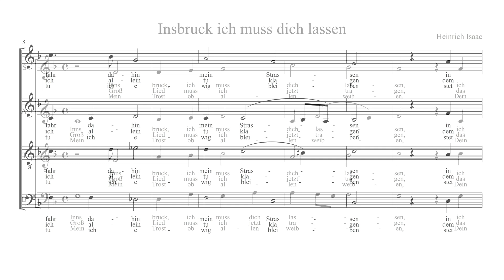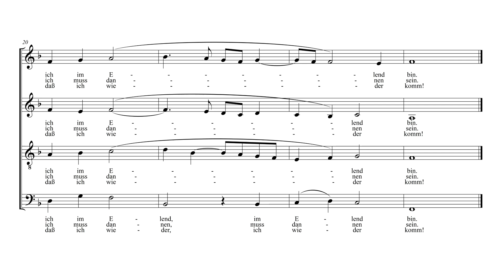Innsbruck, ich muss dich lassen - Alt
Innsbruck, ich muss dich lassen, ich fahr dahin mein Straßen

Text: Okänd, men antagligen inte kejsar Maximilian I.